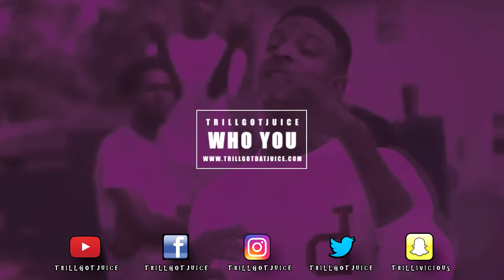21 Savage x Skippa Da Flippa - "Who You" [Prod. By @TrillGotJuice]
Trill Got Juice 💉,
Solo Music Group,
FLMOBB,
Free TrillGotJuice Beats,
Free DJ Esco Type Beat,
DJ Esco Type Beat,
Free Beats,
Free Instrumentals,
Free TrillGotJuice Type Beat,
Free TrillGotJuice Type Beat 2016,
Free TrillGotJuice Type Beat 2017,

drake, gucci mane, hip hop beats, hip hop instrumentals, instrumental beats, instrumentals, club banger
making beatspiano fl studio, rap beats, rap instrumental, roscoe dash, roscoe dash instrumental,
Wiz khalifa type beat 2015 chris brown instrumental chris brown x instrumental chris brown ayo instrumental tyga ayo instrumental
mac miller, oj da juiceman, piano beats, rap beats, rap beats instrumental,
beats, beat,beats Meek Mill Type Beat Lil Wayne Type Beat Kid Ink Type Beat rick ross instrumentals chill instrumental chill rap beat instrumental beats Zaytoven Type Beat 2015
50 cent type beat DJ Mustard Type Beat 2015
Chief Keef Type Beat *Collab* [produced by Kidd Buttowski X G-To/ Migos type beat
Gucci Mane Type Beat Zaytoven Type Beat Oj da Juiceman Type Beat Young Scooter type beat Future Type beat Waka Flocka